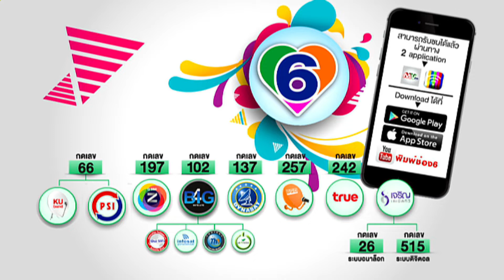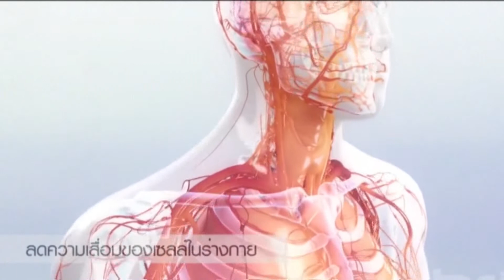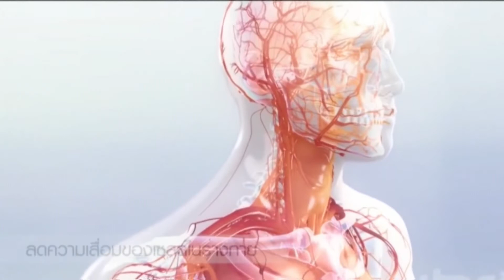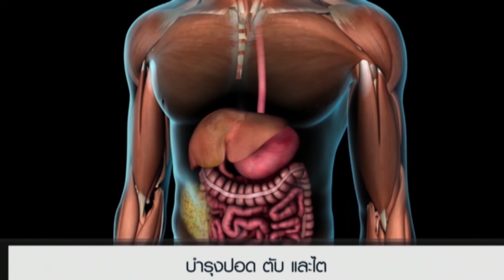ตีแผ่แฉบันเทิง 14-11-61